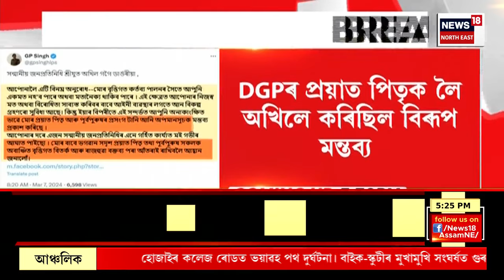নিৰ্বাচন Express | CM Himanta Biswa Sarma ৰ সৈতে হঠাৎ দিল্লীলৈ ৰাওনা পবিত্ৰ মাৰ্ঘেৰিটা,তুলিৰাম ৰংহাং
হঠাৎ দিল্লীলৈ ৰাওনা মুখ্যমন্ত্ৰী হিমন্ত বিশ্ব শৰ্মা।
মুখ্যমন্ত্ৰীৰ সৈতে গৈছে সাংসদ পবিত্ৰ মাৰ্ঘেৰিটা।
KAACৰ CEM তুলিৰাম ৰংহাঙো গৈছে দিল্লীলৈ।
সন্ধিয়া পুনৰ গুৱাহাটীলৈ উভতি আহিব মুখ্যমন্ত্ৰী।
প্ৰধানমন্ত্ৰীৰ আগমনৰ প্ৰাকক্ষণত মুখ্যমন্ত্ৰীৰ দিল্লীলৈ ৰাওনা তাৎপৰ্যপূৰ্ণ বিবেচিত হৈছে।
দলৰ কেইবাজনো জ্যেষ্ঠ নেতাক সাক্ষাৎ কৰিব মুখ্যমন্ত্ৰীয়ে।
উত্তৰ-পূবৰ আনকেইখন ৰাজ্যৰ প্ৰাৰ্থিত্ব সন্দৰ্ভতো কৰিব আলোচনা।